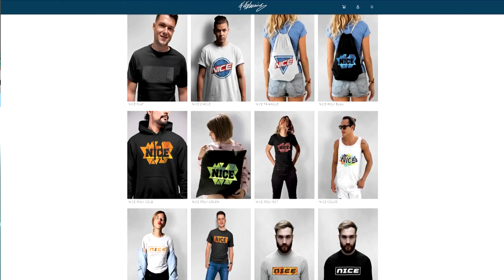Ich kriege das 1. mal C. RONALDO + 3 ICONS im Fut Draft! - Fifa 20 Ultimate Team Deutsch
Ich kriege das 1. mal C. RONALDO + 3 ICONS im Fut Draft! - Fifa 20 Ultimate Team Deutsch FifaGaming

DANKE